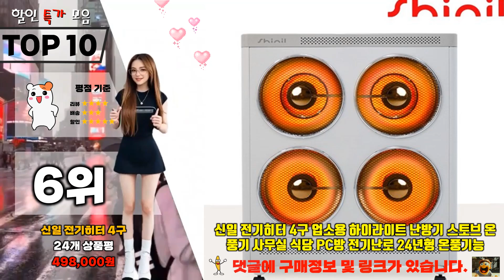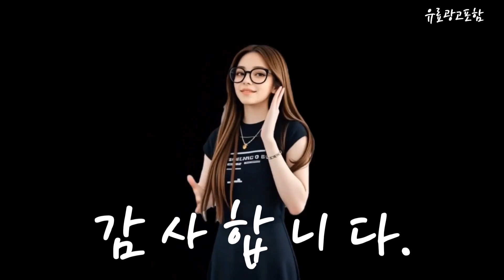신일전기히터 Top10!! 요즘 인기있는 신일전기히터 구매 가격 평점 후기 비교 총정리!!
❤️❤️❤️ 요즘 인기있는 신일전기히터 구매 가격 평점 후기 비교 총정리해 보았어요!! ❤️❤️❤️

[00:06]
10위. 신일 좌석용 세라믹 전기히터 seh-s800cr [69,990원]

[00:11]
9위. #[25년형 최신형] 신일 전기히터 3구 전기난로 하이라이트  [348,000원]

[00:17]
8위. 24년형 신일 에코팬 큐브히터 싱글(1대) 구성_베이지(SEH-FN600BE) [151,050원]

[00:23]
7위. 신일 히터 SEH-BG600HM 큐브히터 팬히터 에코 가정용 [119,000원]

[00:28]
6위. 신일 전기히터 4구 업소용 하이라이트 난방기 스토브 [498,000원]

[00:34]
5위. #[25년형 최신제조] 신일 가정용 업소용 사무실 전기  [275,000원]

[00:40]
4위. #[24년형] 신일 카본 전기히터 전기난로 가정용 사무실  [143,000원]

[00:45]
3위. 신일전자 컨벡션 히터 SEH-C2000PS (리모컨포함) 컨벡터 욕실난방기 [99,000원]

[00:51]
2위. #[24년형] 신일 카본 전기히터 전기난로 가정용 사무실  [128,000원]

[00:57]
1위. 신일 전기히터 전기난로 난방기 스토브 온열기 전열기 [128,000원]